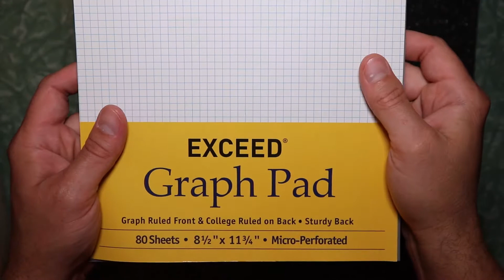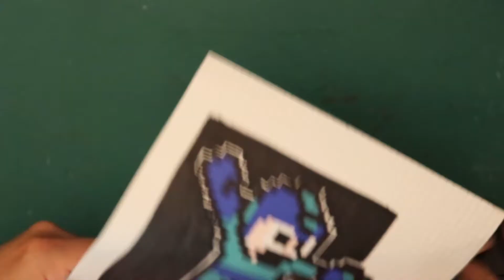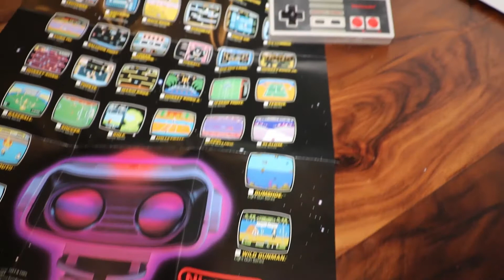Mega Man 2 Pixel Art - Easy DIY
Confession time … I still can't beat Mega Man 2! But I've been sketching out pixel art for a number of years. These are fun little craft DIY projects that don't take a lot of time, money, or skill to complete. You can use practically any medium. Here is what I used:

1) Pentel Mechanical Pencil with HB lead: $2.00
2) Graph Pad from Wal-Mart: $2.00
3) Touch New Alcohol Markers. A pack of 80 sells for $40 on Amazon.
4) Black and White Prismacolor Pencils: $2.00/each
5) Scissors
6) Black Sharpie Marker: $4.00/2 markers

I framed this particular drawing as I sometimes sell or give them away to friends.

Chiptunes courtesy of (Free Music Archive):

Artist:
Rolemusic: w1x
Rolemusic: The White